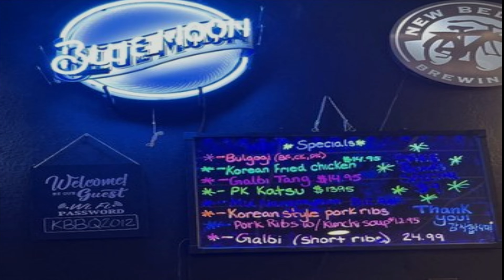Traditional kimchi recipe